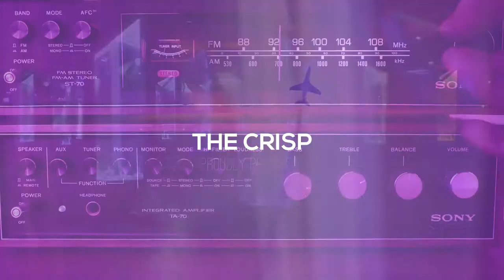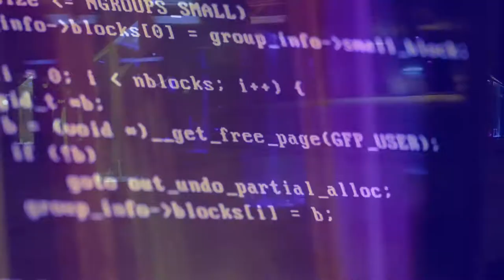CandyBoiBoro "No Name" | Bremen Next Punchline Special Nexclusive | Produced by StereoDruck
BIG UP 💎🦸💎 to @bremennext
and especially @jokamusic, @diesereinekevin and @djataxy for this fabulous evening of 4 hrs punchline special with hiphopnewcomers from all around bremen.

💥💖💥 @candyboiboro, @stereodruck and we @the.crisp.agency are more than thankful for the opportunity, the understanding and the air time to present this track 💪😘💪!

We produced a short clip of Candy's track, but all should go to YouTube and watch the whole 4 hrs of an incredible variety of fresh artists from Bremen and surroundings.

The Crisp is proud to present with this track the first platform collaboration of two of our new CrispArtist.

The uniquely styling and wildly talented @CandyBoiBoro connected with dope beat boy, producer and dope spitter himself @StereoDruck to come up with this NexClusive banger.

A Crisp start of a seemingly inspirational journey of two incredibly creative musicians.

We are proud to be a part of this exciting new adventure 💥🦸💥

💎💎💎 DM "CANDY" to receive a link for the entire piece. 💎💎💎

for info and updates.

The Crisp is a creative agency and network. Estd. 2020.